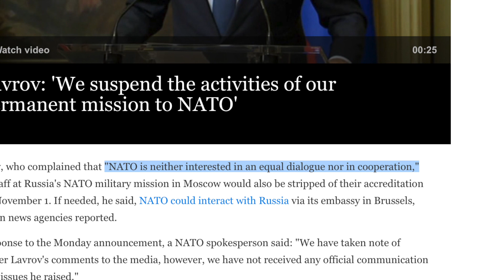Why NATO can't treat Russia as an equal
I take a look at the Russian desire to be treated as an equal by NATO. It is a dangerous idea because it leads to inevitable confrontation, and the current crisis with Ukraine is an expression of that.

0:00 Intro
1:24 How Russia sees NATO
3:36 Why NATO will never treat Russia as an equal
5:54 An idea for endless conflict